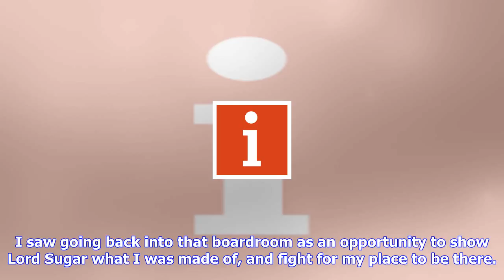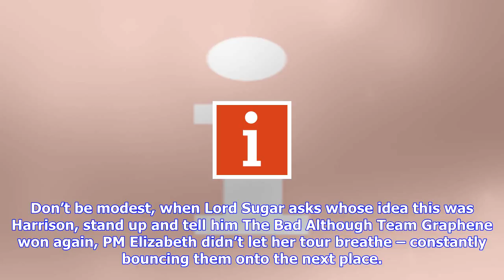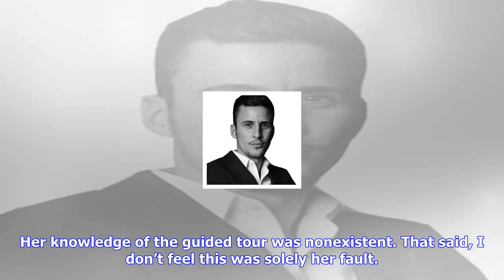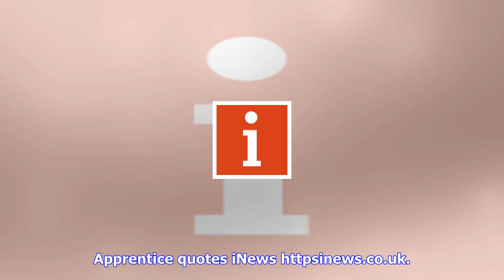Breaking News | The apprentice reviewed by a former winner, week six: ‘it all went a bit lads on to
The apprentice reviewed by a former winner, week six: ‘it all went a bit lads on tour’

Andrew nearly got the chop this week Photo BBC Joseph Valente 5 hours Thursday November 9th 2017 Jos...